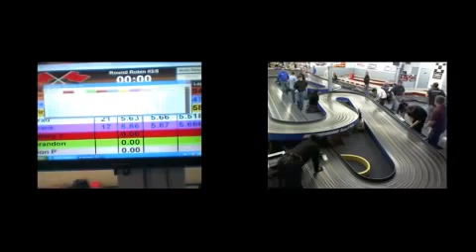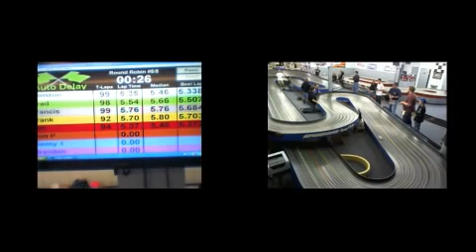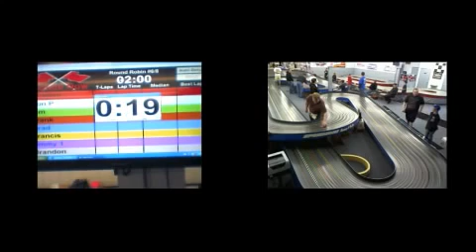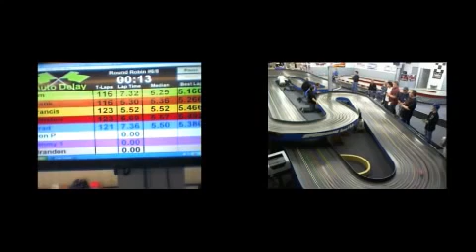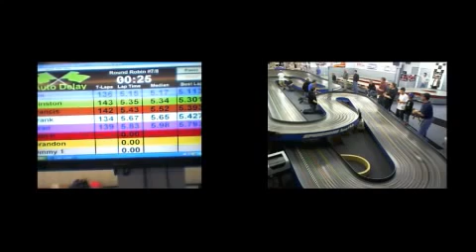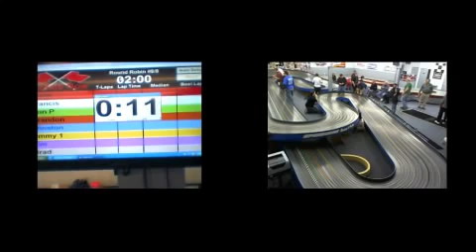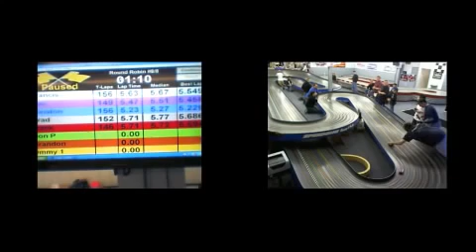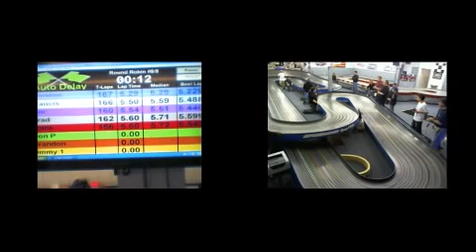GTP Adv B Main - Winston Wins!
Watch slot car racing live at the SpeedZone NJ.Weekly Mon. racing starts around 7 PM. A very competitive restricted Group 10 class with lots of action